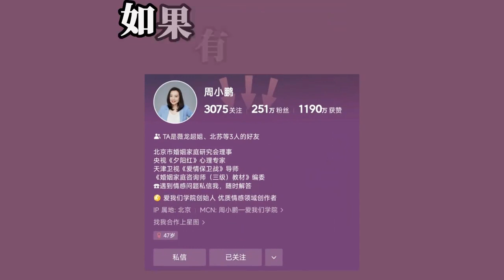给二婚想离婚的人3条建议，如果不是迫不得已千万别离婚